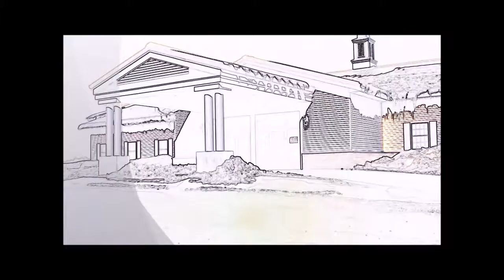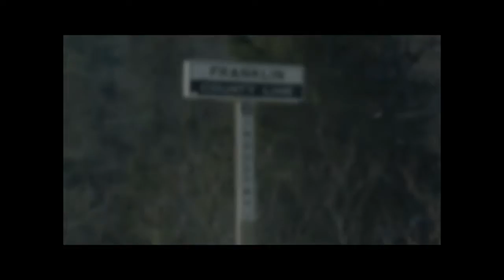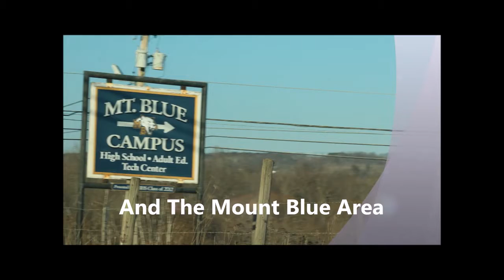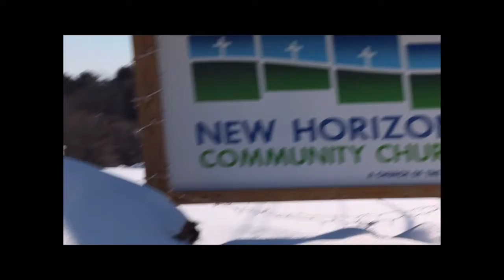What Would Jesus Undo Series Week 2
What Would Jesus Undo Series
Week 2

More Scriptures:
Matthew 15:1-2
Matthew 15:7-9
Psalm 95:6
Philippians 2:10-11
Psalm 63:4
Psalm 30:11
Hebrews 13:15
Romans 12:1